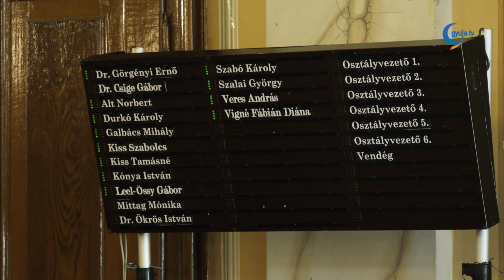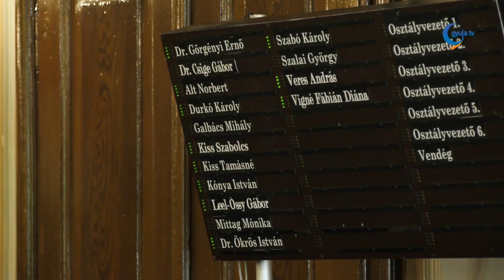Öt témában született döntés a szerda délelőtti képviselő-testületi ülésen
Elsőként a Helyi Építési Szabályzatot módosították. A 2022. április 28-ai határozattal indították el a HÉSZ felülvizsgálatát Gyula teljes területére vonatkozóan. Béres István főépítész kiemelte, a HÉSZ készítésének lezárása után azért indította el az önkormányzat a módosítást, hogy újabb lakossági kérelmeknek adjon lehetőséget.

A második előterjesztés Gyula Város Egyesített Óvodája intézményvezetőjének illetményéről szólt. Az országgyűlés elfogadta a pedagógusok új életpályájáról szóló törvényt, amely többek között az illetmények emelését is tartalmazza. A pedagógusok idei munkabérét is módosítani kell úgy, hogy a garantált illetmény és az ágazati pótlék együtt elérje a törvényben rögzített minimumot.

Külterületi utak fejlesztéséről szóló pályázat megvalósításáról is döntött a grémium. A beadáskor az Uhrin János utcán egy közel 1 kilométer hosszú aszfaltút kiépítése, a Seregély utcában 500 méteren egy útalap készítése, az Ottlakai dűlőn, a Bicerei kertekhez vezető dűlőn, valamint a Pósteleki úton pedig szintén útalapok, szórt köves utak kiépítése szerepelt. A Seregély utca esetében villanyoszlopokat kellene áthelyezni, de a jövőben más forrásból járhatóvá teszik ezt a felületet is.

Már zajlik a Rosu utca építése. A beruházás négy ütemben zajlik. Az első az ivóvíz és szennyvíz gerincvezeték létesítése és a zárt csapadékvíz elvezető rendszer kiépítése. A második az útépítés, valamint a villamoshálózat átépítése, a közvilágítás kiépítése. A harmadik beruházási elem a 44-es számú főút felőli csatlakozás kivitelezése. A negyedik ütem során pedig távközlési alépítményeket kell létrehozni. Görgényi Ernő kiemelte, a pályázatban rendelkezésre álló forrás nem fedezi teljes egészében a kivitelezési költségeket. Korábban, idén júniusban a testület 126 millió forintot pályázaton kívüli forrást biztosított, most még további 43 és fél millió forint bevonására van szükség.

Az ötödik napirendi pontban az idei évi költségvetésről szóló önkormányzati rendeletet módosították. A szabadeszközök éven belüli lekötését fogadták el, amely több millió forint kamatbevételt hozhatnak az önkormányzatnak.